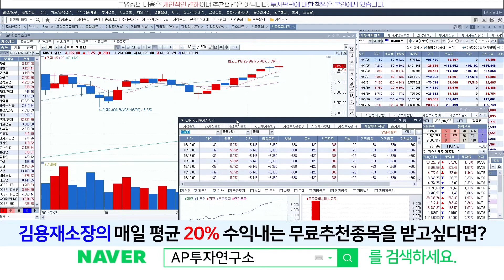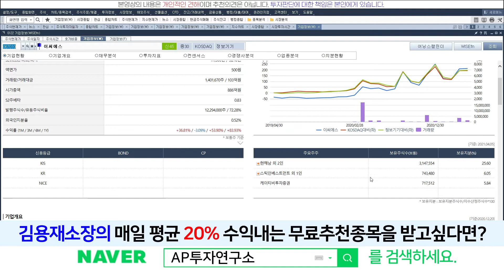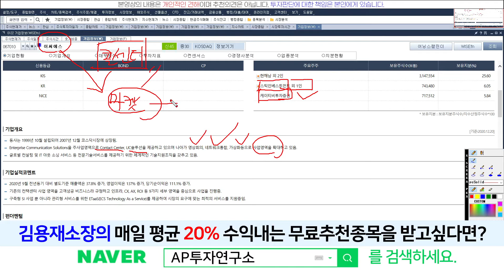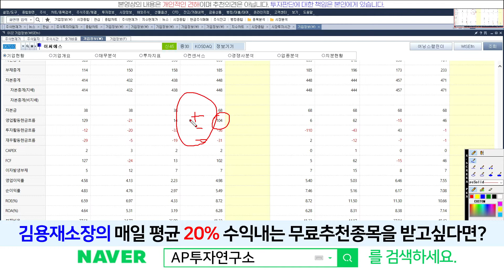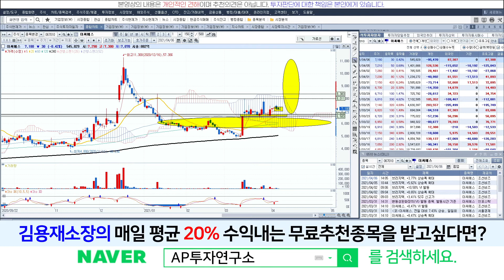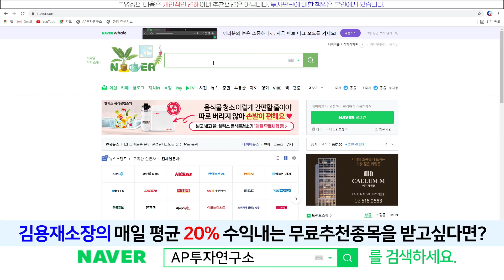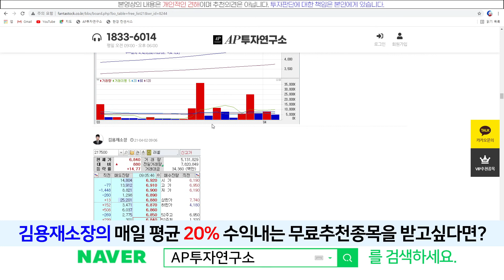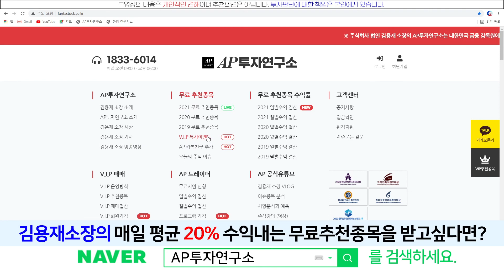이씨에스(067010) - 실적과 마켓컬리 상장기대감 동시에~!